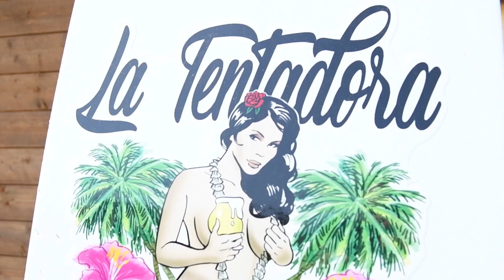ARRIVA IL CIRCO - Baby Dance Parco La Quiete (Danny Barba Nera vs LinoB & Cicco Dj feat Kiki)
Title: Arriva Il Circo
Artist: Danny Barba Nera vs LinoB & Cicco Dj feat Kiki
Composer: Cicco Daniele, Borgoni Pasquale
Lyric: Di Landro Enrica
Video Editing: Elena Giacomini
Mix & Mastering: MC Groove (Marco Catalano)